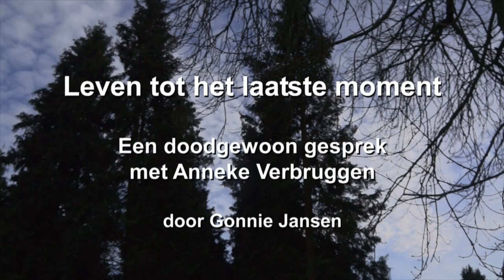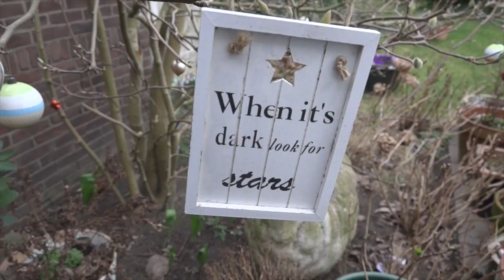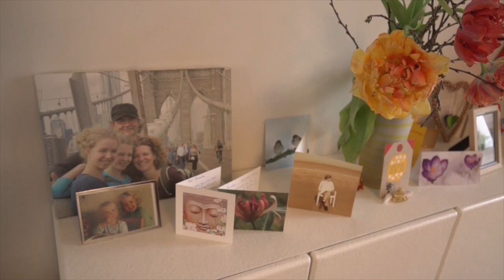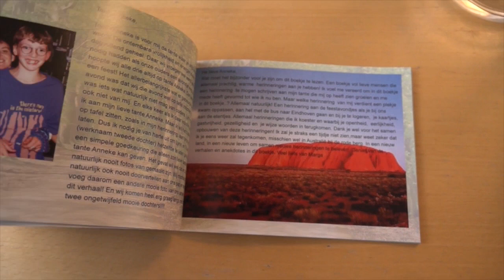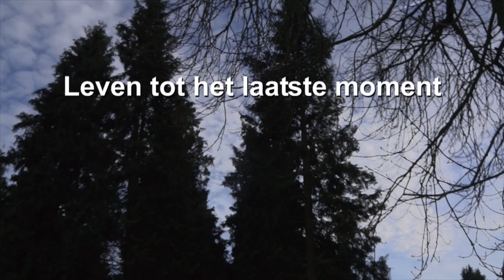Leven tot het laatste moment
Deze film "Leven tot het laatste moment - Een doodgewoon gesprek met Anneke Verbruggen" is opgenomen op 7 maart 2015.
Anneke (51 jaar) heeft ongeneeslijke baarmoederhalskanker. Zij vertelt openhartig aan Gonnie Jansen hoe zij zich als partner, moeder, zus, schoonzus, nicht, vriendin en collega voorbereidt op haar naderend sterven. Zij doet dat heel bewust en helemaal op haar eigen manier.
Anneke is op 3 juni 2015 overleden.

Deze film is onderdeel van de serie "Doodgewone gesprekken" over sterven en is gemaakt in opdracht van Stichting Olijf, Netwerk voor vrouwen van gynaecologische kanker met subsidie van KWF Kankerbestrijding.

Vanaf eind juni 2015 vindt u deze film en ook andere doodgewone gesprekken - films en artikelen met vrouwen met ongeneeslijke gynaecologische kanker op op de pagina: "Sterven bespreekbaar"

Speelduur: 26:16 minuten
Muziek: Erik Satie - Gymnopédie no. 1
Piano: Eriko Mikami
Idee-interview-regie: Gonnie Jansen
Camera-regie-montage: Frans Sman